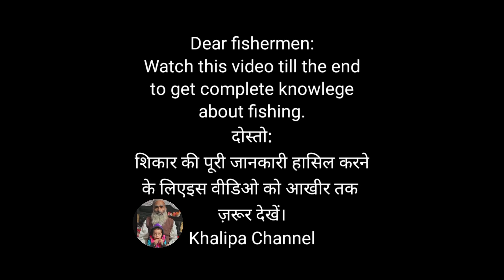Hook Fishing Small Fish Catching छोटी छोटी मछली पकड़ना।।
Iittle Fish Catching छोटी मछली पकड़ना
Khalipa Channel
Small Fish catching video
tiny Fish catching
small fish catching trap
small fish catching by hook
small fish catching in river
small fish Catching in village
small fish catcaing tricks
छोटी मछली पकड़ने का आसान तरीका
छोटी मछली पकड़ने के तरीके
छोटी मछली पकड़ने वाला
छोटी मछली पकड़ने का चारा
छोटी मछली पकडने का वीडिओ
छोटी मछली पकड़ने वाला वीडिओ
छोटी मछली पकड़ने वाली Now here on this channel I am uploading fishing and fish